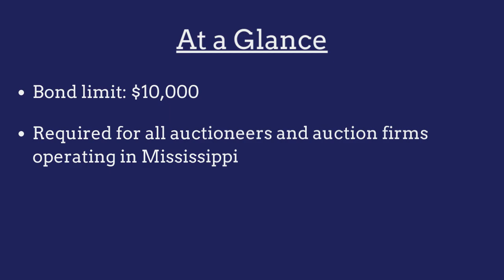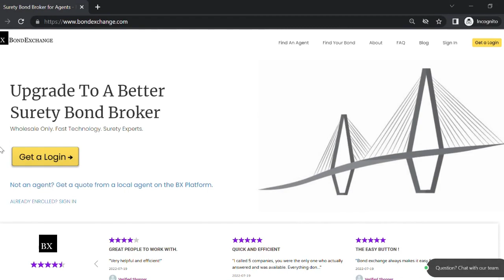What is a Mississippi Auctioneer Bond?